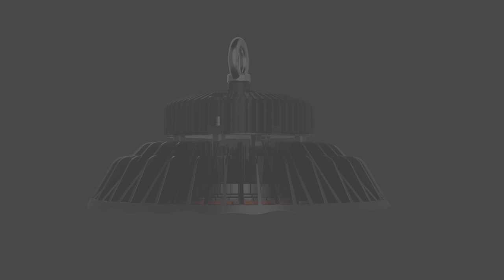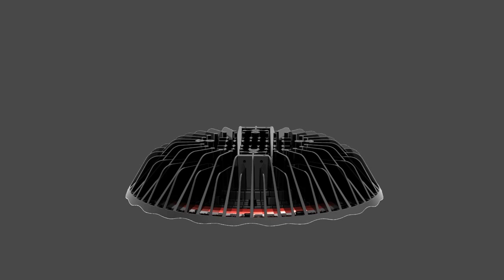Video for introduction of HiCloud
HiCloud High bay.